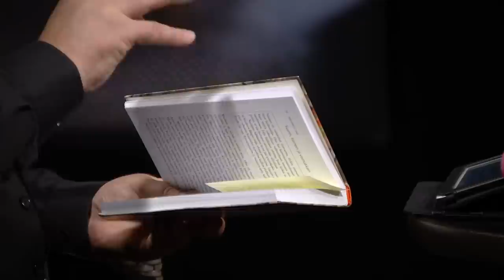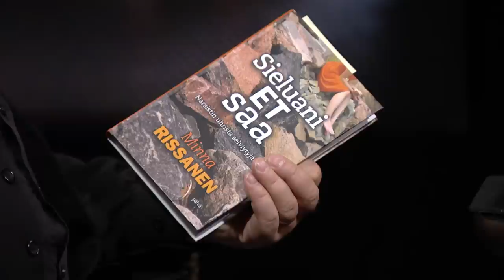Astu tarinaan, Minna Rissanen, jakso 161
Minna Rissanen meni naimisiin ihanan miehen kanssa. Vähitellen kävi ilmi, että miehellä oli narsistinen persoonallisuushäiriö. Hän alisti vaimonsa täydellisesti ja mursi tämän itsetunnon. Miten kaikki tapahtui ja päättyi - katso tämä huikea tarina!